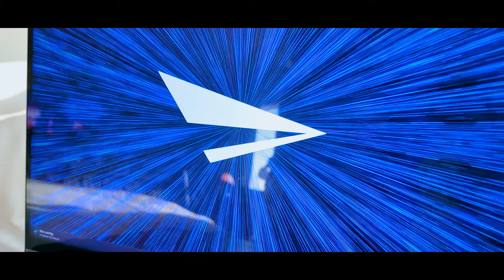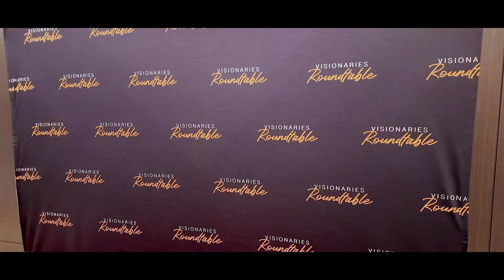Day 1 at the Visionary's Roundtable Conference! | Sidd Ahmed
Day 1 at the Visionary's Roundtable Conference!
Can you imagine being in a room FILLED with successful entrepreneurs from various different fields sharing their business ideas, life and entrepreneur experience? The passion and intention in the room was was absolutely incredible!
Thank you for making this happen Doug!